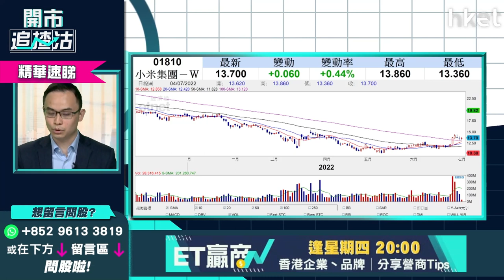【ET開市直擊】（精華）小米1810逃生門 跌穿幾錢要落車？